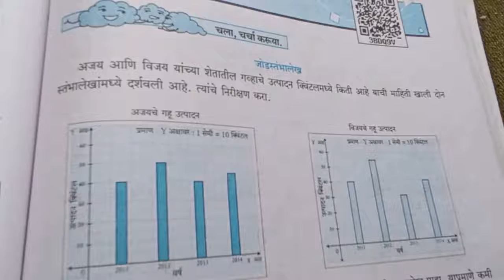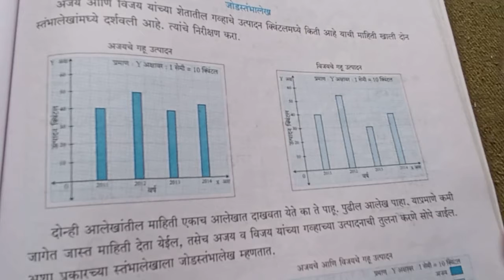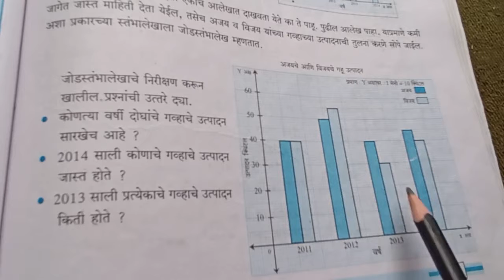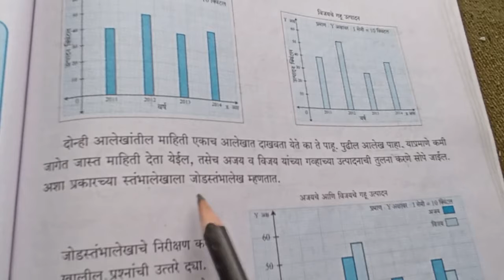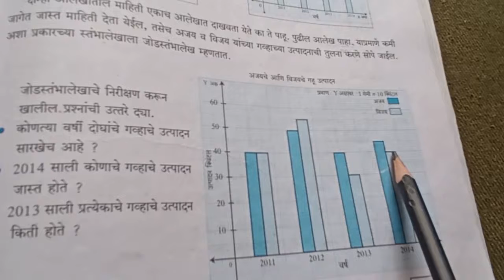इयत्ता-7 वी विषय गणित विभाग 2 प्रकरण- 7 घटक जोडस्तंभालेख उपघटक जोडस्तंभालेखचे उदाहरण